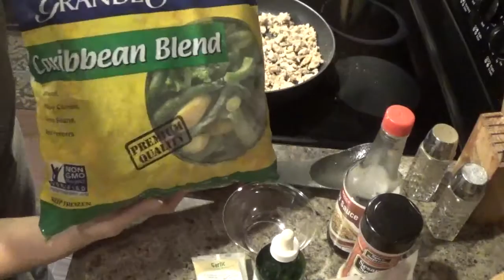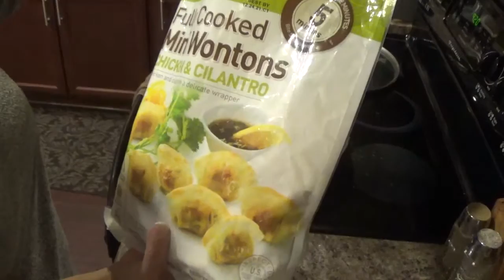Meal Prep for the week! Getting back on track!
This is a meal prep , I was craving Asian inspired food this week! low calorie to get back on track!